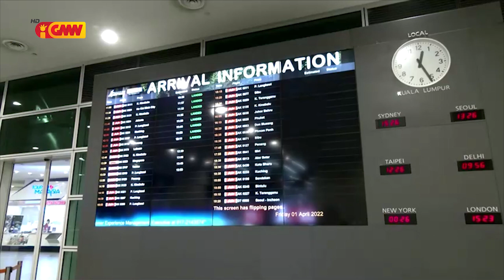ASEAN NEWS - 05 April 2022